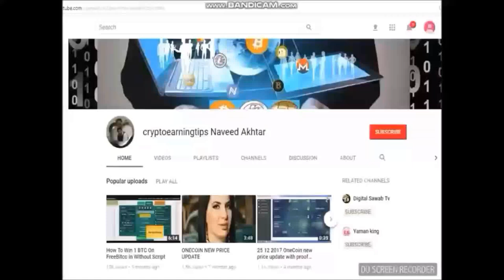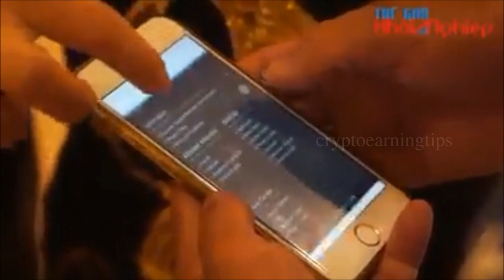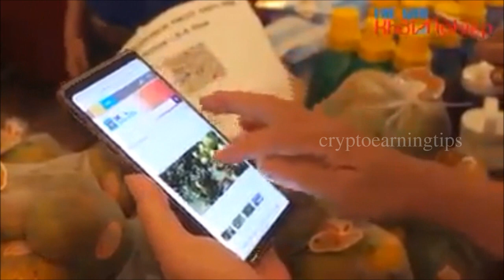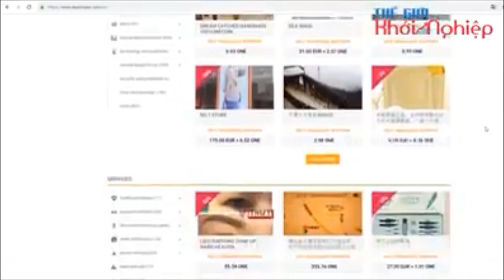Dealshaker on Vietnam National TV Channel!